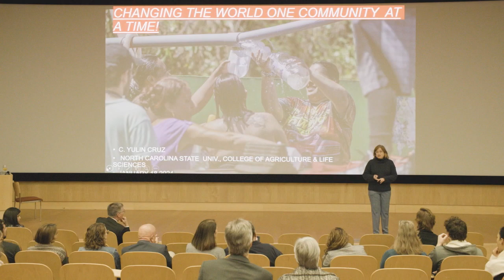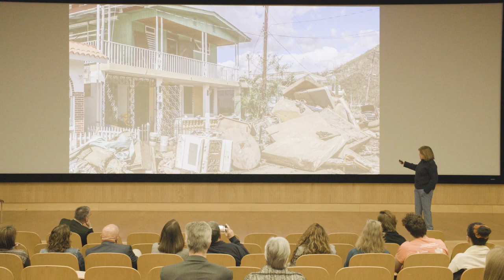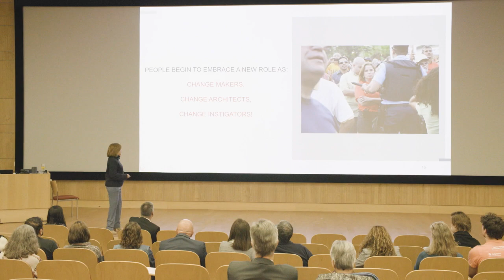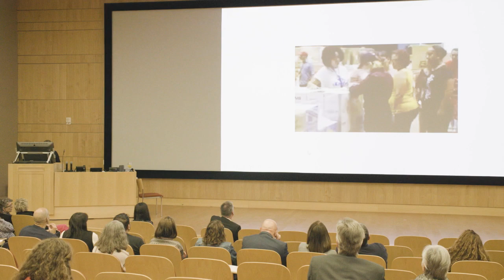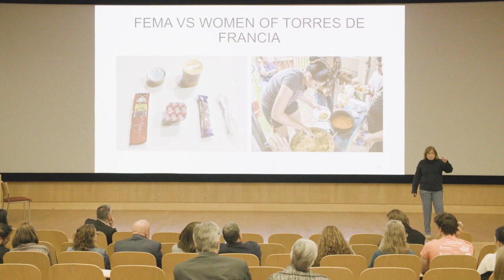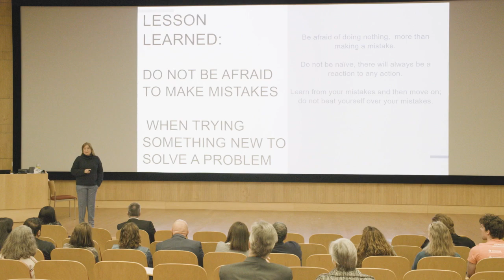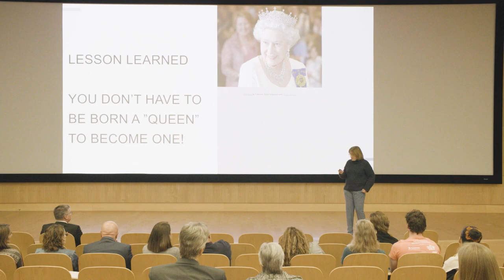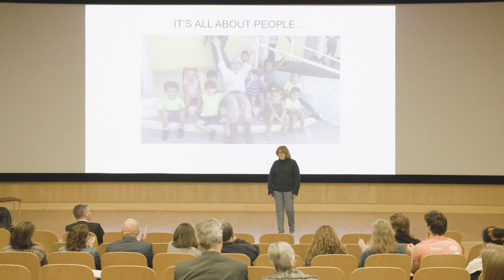Carmen Yulín Cruz - Eloise S. Cofer Family Living Lecture Series 2024